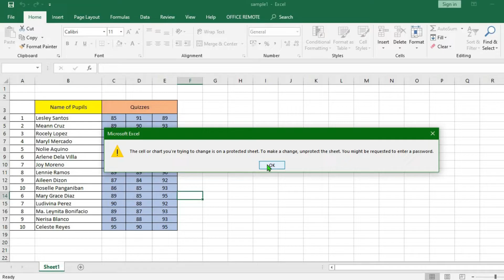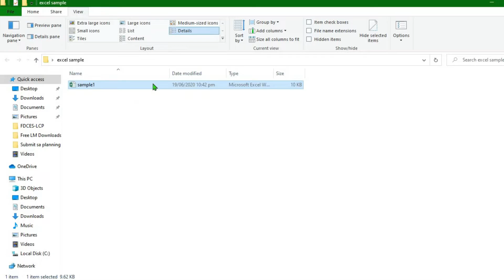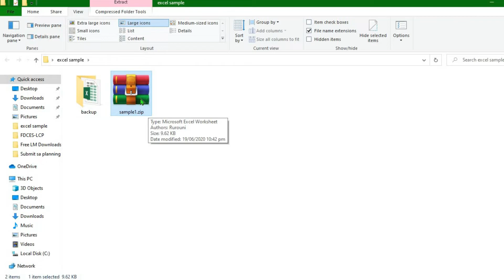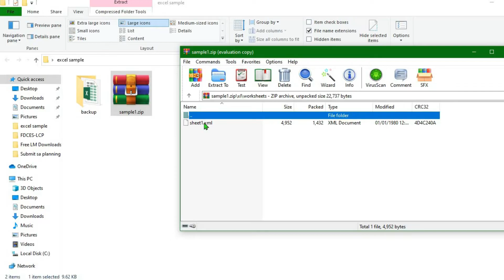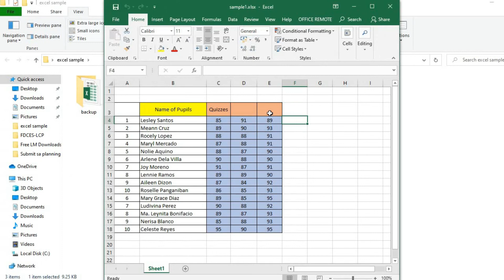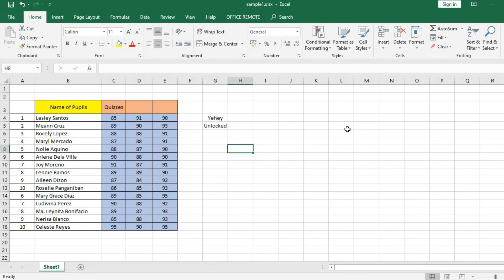HOW TO UNPROTECT EXCEL WORKSHEET / PAANO ALISIN ANG PASSWORD SA EXCEL WORKSHEET (TAGALOG TUTORIAL)